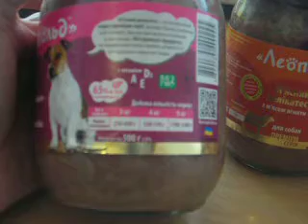Корм для собак